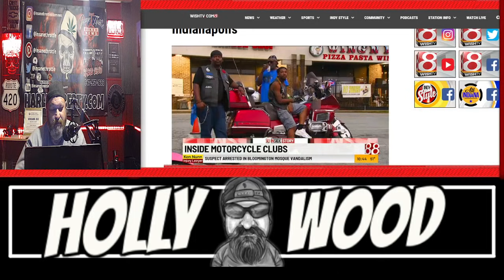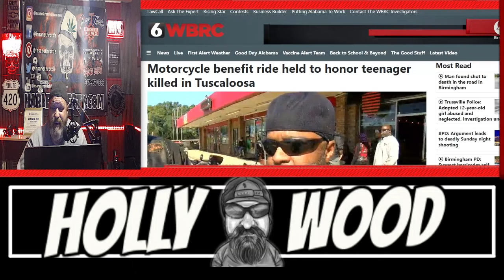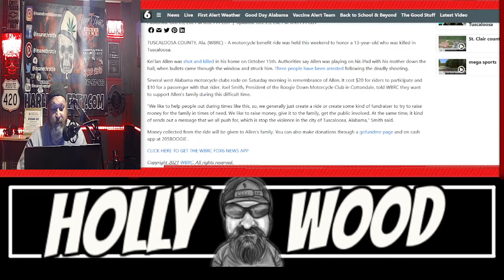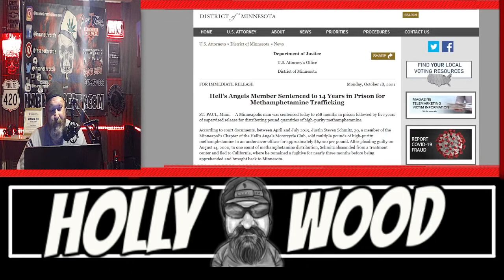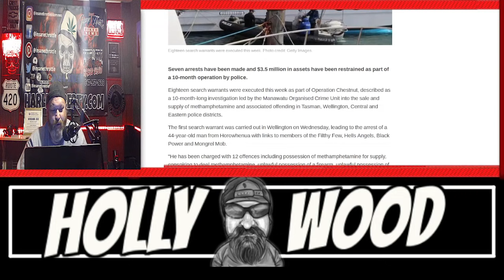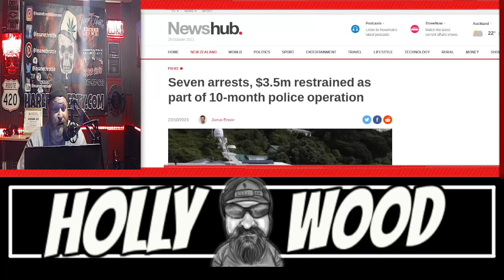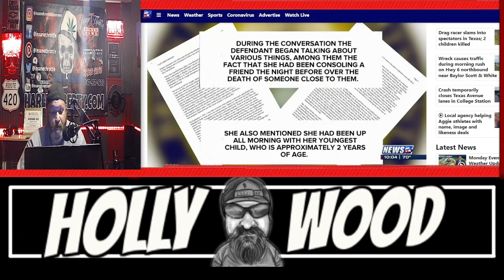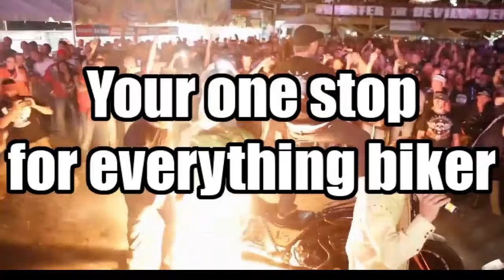Hells Angels MC Filthy Few HUGE Bust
Hell's Angels Member Sentenced to 14 Years in Prison.“We like to help people out during times like this, so, we generally just create a ride or create some kind of fundraiser to try to raise money for the family in times of need. We like to raise money, give it to the family, get the public involved. At the same time, it kind of sends out a message that we all push for, which is stop the violence in the city of Tuscaloosa, Alabama,” Smith said.Timestamps 🎬 00:00 Stories being covered02:14 Motorcycle Clubs of Indianapolis04:17 Motorcycle Club raises funds for family05:55 POBOB Arrest06:36 Hells Angels Member sentenced to 14 years07:52 Crazy clubs overseas at it again 3.5 million09:44 Wall of Shame 📰 Articles used during video ➤